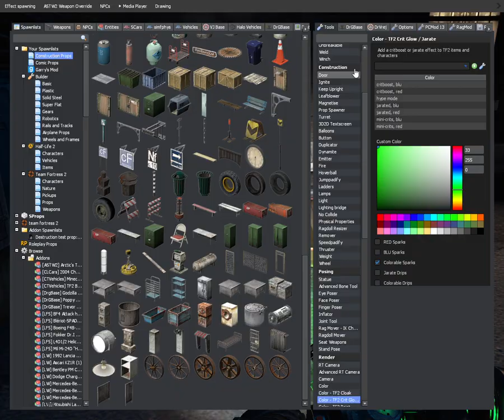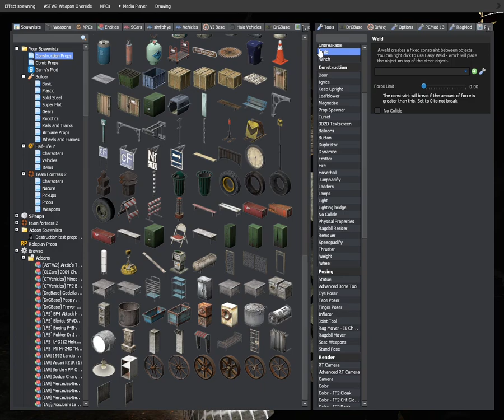Blu Sewer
Its nasty down there.